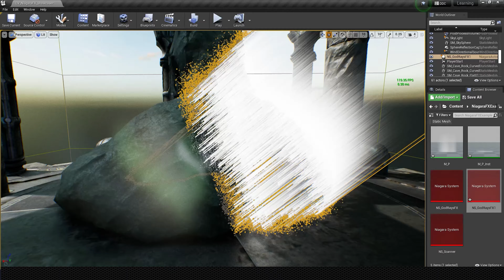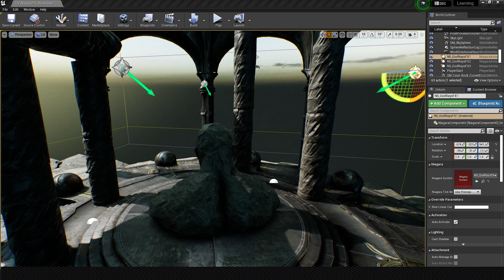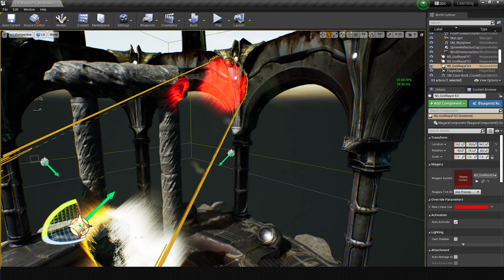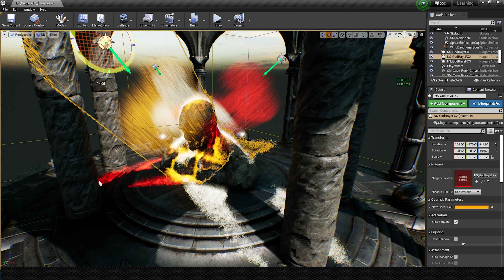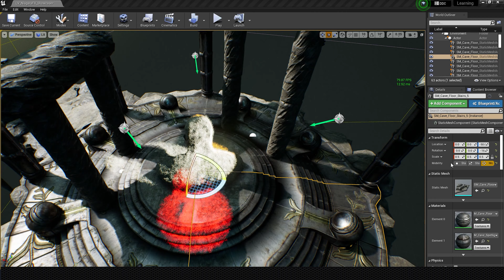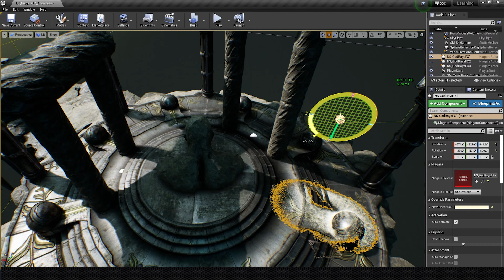Unreal Engine 4.27 Niagara GodRaysFX | Experiments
Line tracing using Collision Query. Video tutorial in the following video